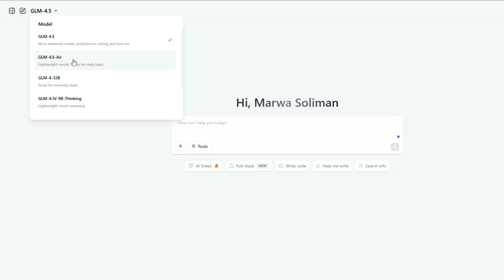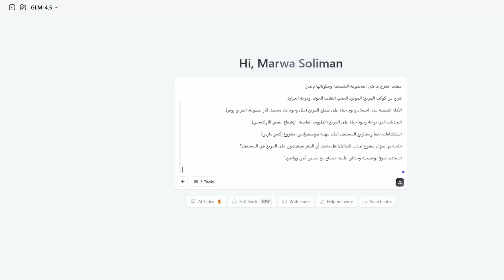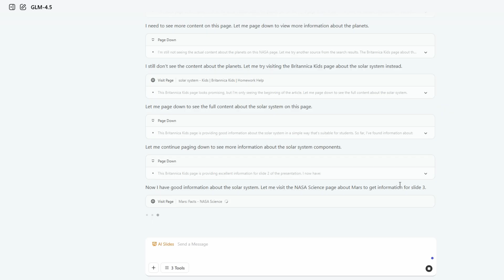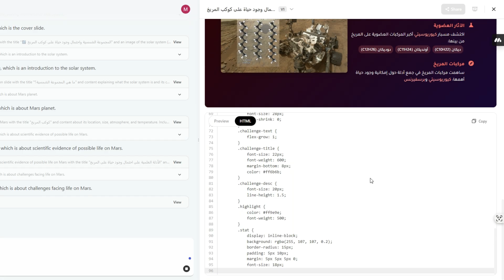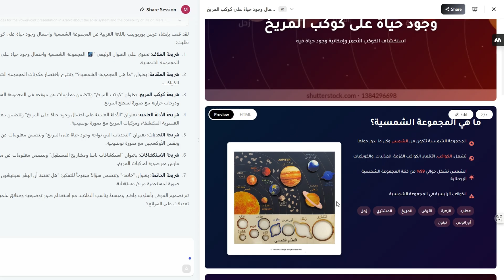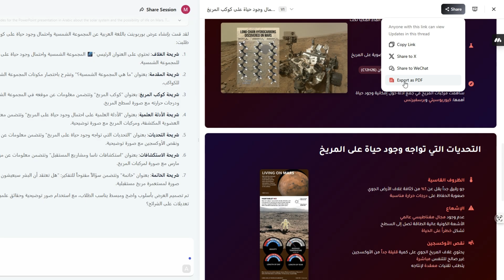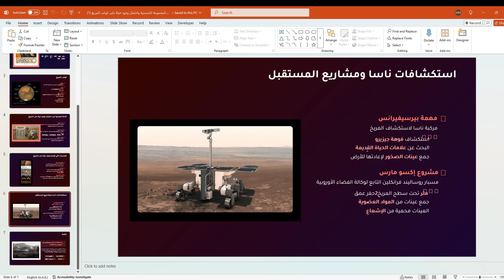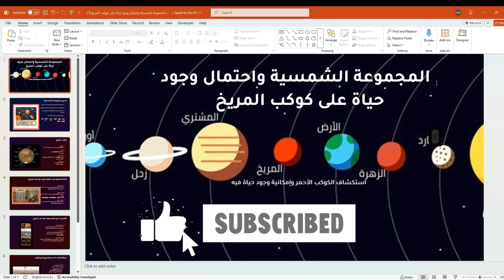الصين تفاجئ الجميع! GLM 4.5 الجديد ووكيل ذكاء اصطناعي خارق 🔥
في هذا الفيديو، نستعرض نموذج الذكاء الاصطناعي الصيني الجديد GLM 4.5 الذي دخل المنافسة بقوة أمام عمالقة الذكاء الاصطناعي مثل GPT وGemini.
هنعرف مع بعض إمكانيات النموذج، الأداء في تنفيذ عرض تقديمي احترافي ،كوكيل ذكاء اصطناعي ذكي مدمج مع النموذج، بيقدر ينفذ أوامر متعددة ويدير مهام معقدة بكفاءة عالية!